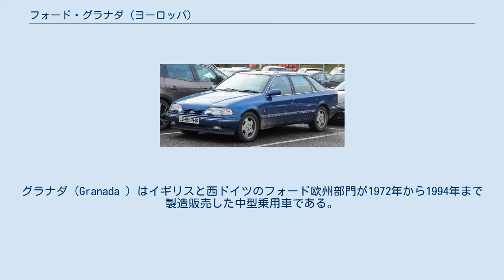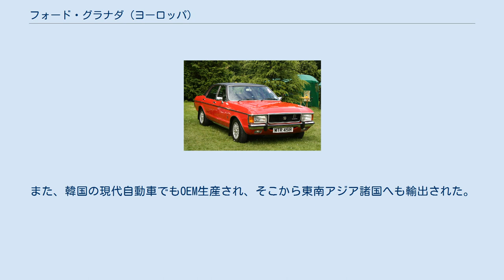フォード・グラナダ (ヨーロッパ)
グラナダ（Granada ）はイギリスと西ドイツのフォード欧州部門が1972年から1994年まで製造販売した中型乗用車である。
1985年に登場した3代目はドイツではスコーピオと改名され、グラナダの名は消滅したが、イギリスではグラナダの名前で1994年まで生産・販売された。
 1972年3月に登場。
それまで欧州フォードの上級車は英国ではゼファー・ゾディアック、西ドイツではタウヌス17M/20M/26Mという全く別のモデルが生産されていたが、1967年のエスコートに始まり、1969年のカプリ、1970年のタウヌス13-15M/コーティナと進行してきた英独生産モデルの統合が、このグラナダの登場によって完結した。
なお、デビュー当初は廉価版は「コンサル（Consul）」という、英国フォードで長年使われた名称が与えられて別車種とされていたが、1975年には全車種が「グラナダ」に統一された。
 グラナダは機構的には既存フォード各車の方式を踏襲していた。
エンジンはイギリス生産車ではV型4気筒2,000cc、V型6気筒2,500/3,000ccのいわゆる「エセックス」エンジンが搭載され、ドイツ生産車にはタウヌス17Mに用いられていたV型4気筒1700cc、V型6気筒2,000/2,300/2,600ccの「ケルン」エンジン、そして英国と同じV6・3000ccが積まれていた。
ドイツ生産車のV4エンジンは1974年に、アメリカのピント用に開発・生産されていた直列4気筒エンジンに置き換えられた。
サスペンションはタウヌス13-17M/コーティナと同じ形式で、前が欧州フォードが開発したマクファーソン・ストラットではなくダブル・ウィッシュボーンの独立、後はコイルスプリングで吊られた固定軸であった。
ゼファー・ゾディアックのブレーキは当時としては珍しい4輪ディスクであったが、グラナダでは後輪はタウヌス17M/20M/26M と同じく、ドラムに戻された。
 ボディバリエーションには2ドア・4ドアセダン、5ドアワゴン、2ドアクーペがあった。
クーペは当初コークボトル型の丸みを帯びたスタイルで西ドイツでのみ販売され、英国では売られなかったが、1974年にシリーズ全体がマイナーチェンジを受けた際に直線的なスタイルに改められ、英国でも最上級の「ギア」（従来の「GLX」から改称）仕様に限って販売されるようになった。
 グラナダは南アフリカでも生産され、現地の道路事情に合わせてV8エンジン搭載車も作られた。
また、日本にも1973年頃まではディーラーの近鉄モータース・ニューエンパイヤモーターなどから輸入されていた。
 1977年8月に登場した二代目は車体を角張らせ、内容を改良したもので、ビッグマイナーチェンジに近いものであった。
5ドアワゴンは旧型の車体後半を流用していたほどである。
旧型との最大の相違点は、イギリス向けにも2,300/2,800ccの「ケルン」V6エンジンが、設計の古い「エセックス」に換えて搭載されたことで、単なるクーラーではない完全なエアコンも装備可能になり、2800ccモデルへの燃料噴射の採用も行われ、リアスポイラーや軽合金ホイールを装備したスポーティモデルとして売られた。
プジョー・504/505と同じディーゼルエンジンを搭載したものも、主にタクシー向けに比較的少数が生産された。
また、マークⅡからは英国向けも含めて全てのグラナダがドイツ製となった。
また、2ドアクーペはマークⅠ限りで消滅した。
 1982年にはマイナーチェンジを受け、フロントグリルを空気抵抗の少ない形に変更し、騒音・振動・ショック（NVH）低減が行われた。
イギリス向けにはコノリー製本革シートを装備した最上級の「ギアXエグゼクティブ」も追加された。
 日本へも1980年代半ば、少数輸入車枠を利用して近鉄モータースが2.8iの輸入を再開した。
また、韓国の現代自動車でもOEM生産され、そこから東南アジア諸国へも輸出された。
 1985年8月にモデルチェンジされ、ワゴンが廃止された代わりに弟分のシエラにも似た5ドアハッチバックが追加された。
名称もイギリスとアイルランド向け以外はスコーピオと改名された。